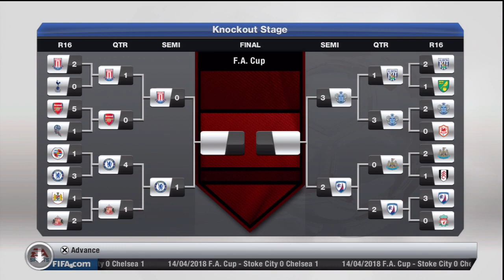FIFA 13 Career Mode - Youth Squad Legends Ep. 75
Reeeefffffff!!! What are you doing with your life???